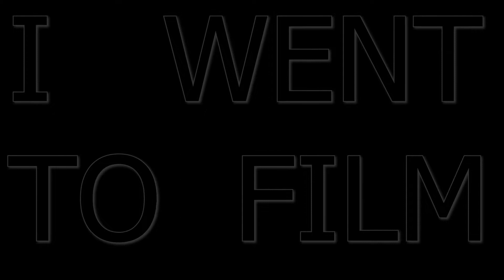Inland Empire (2006) - I Went to Film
Inland Empire is David Lynch's 2006 Experimental masterclass in confusion. A movie about cheating? Yes! A movie about being a woman in Hollywood? Sure! A three-hour marathon that thousands of annoying white guys will drag their girlfriends to? Sign me up!